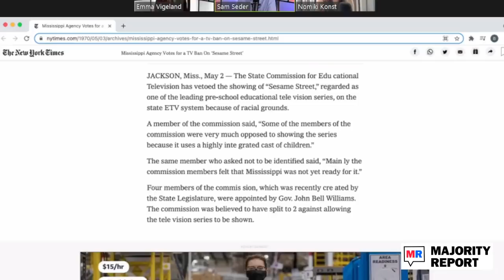Newsmax Host Tries Cancelling Big Bird For Anti-Vax Communism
Eric Bolling appears on @NewsmaxTV to alert his audience to the terrible reality that Big Bird and Big Bird's Grandma talked about going to get vaccinated against Covid 19. Bolling then pronounces that he told everyone that "Sesame Street" "are a bunch of Communists." The Majority Report crew discusses the progressive history of "Sesame Street," and the Right's history of trying to cancel an educational children's puppet show.

Sam Seder: Since we're also talking about revisionist history and whatnot and how embedded these reactions are, here's Eric Bolling. He's on Newsmax; we have a clip of Fox and Friends doing the same thing, too. But know they all got the message. You can see it doesn't... We don't need to see every one of the right-wingers who are going off on Big Bird promoting the vaccine to kids. Let's be clear: There is no kid in America between the ages of 5 and 11 who is now eligible for the vaccination who's going to go and get this on his own or her own. They're not going to get it on their own. They cannot get it on their own. It is meant to — and there's no kid between the ages of 5 and 11 who are going to decide, distinct from their parents, that they want the vaccine, that also won't happen. This is not like, "Mom, Dad, will you guys get me a Power Ranger for Hanukkah this year?" It is meant to make the kids feel less anxious about the idea of getting a shot and to also feel less anxious about catching Covid. Because the dynamic that gets lost in all of this, and this is just as common if not more common than any reaction that i've seen amongst kids, and granted you know the the kids I see are their parents are not talking about the vaccine being the devil's spawn, but let's be clear, 80 percent of the country has gotten vaccinated. The overwhelming number of parents on polls and whatnot are in favor of the masking policies that they've seen from schools, or in favor of of vaccine mandates. Overwhelming numbers.
Eric Bolling: Speaking of Covid, there was a ton of pushback to the Biden mandates over the weekend. Big Bird is now hawking the jab for five-year-olds on "Sesame Street."
Granny Bird: And i've scheduled an appointment for my grandsonny. We're leaving in a few minutes. Now I just need to get one last thing before we go to your appointment Big Bird.
Big Bird: Okay.
GB: I'll be right back.
BB: All right.
GB: And look what I have here is what we needed for your vaccine shot.
BB: Oh great my teddy bear!
GB: Yes, it's time to go Big Bird!
Sanjay Gupta: Good luck Big Bird, we're rooting for you!
CNN: You're going to do great Big Bird, we'll see you when you get back.
EB: I told you 15 years ago Sesame Street's a bunch of Communists, and they're proving it. Once again I stand by that assessment.
EV: Very brave.
SS: Put up that "Times" article. Let's see what they were saying 40 years ago, 50 years ago about... Do you have it?
"Mississippi Agency Votes for a TV Ban On 'Sesame Street.'" Scroll through. Let's see why... Oh, must be because they're... Here it is: "A member of the commission said some of the members of the commission were very much opposed to showing the series because it uses a highly integrated cast of children."
ML: What does that mean, Sam?
SS: Well it could be vaccinated and unvaccinated, it could be... Look: "Sesame Street" was originally developed as an educational tool for inner-city kids, mainly Black children, who people who were concerned that they weren't having access to the same educational opportunities. So you got things like "Sesame Street."